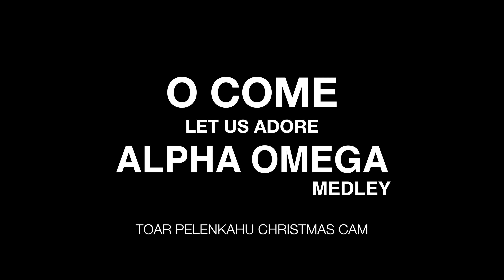Hai Mari Berhimpun (O Come All Ye Faithful) - Alpha Omega Medley Toar Pelenkahu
On this video I used:
Murat Diril Cymbals
Adel A10 series by 64 Audio custom In Ear Monitor
SlapKlatz Pro Damper Gel